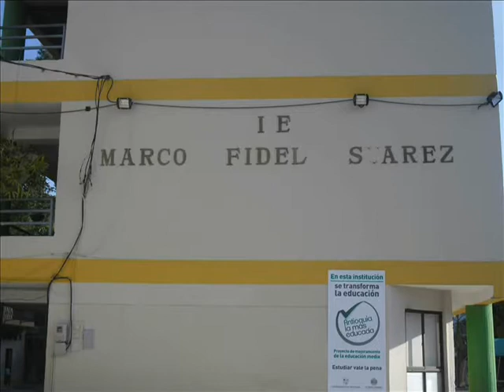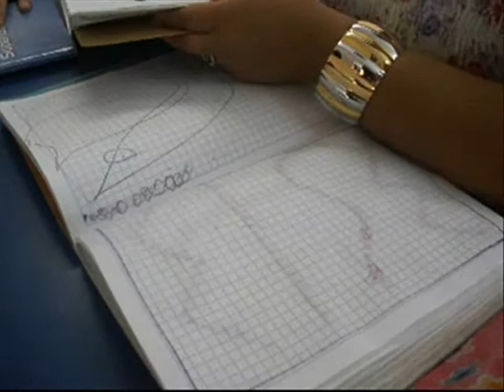documental aula de apoyo 11º2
Documental realizado por estudiantes del grado 11 de la Institución Educativa Marco Fidel Suarez del municipio de Andes.